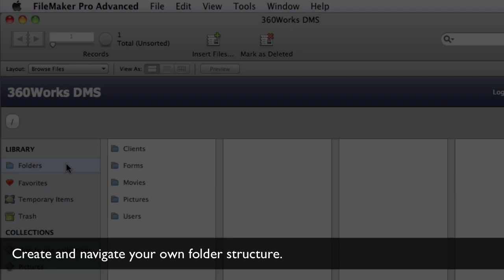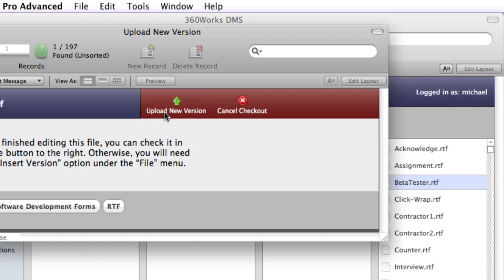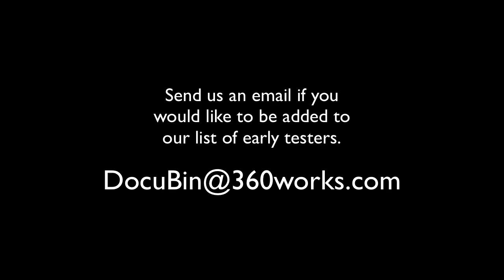DocuBin Sneak Peek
DocuBin is a document management / digital asset management system from 360Works It is built in FileMaker Pro, using SuperContainer, Scribe, and other 360Works FileMaker plugins. It will be publicly previewed for the first time at the FileMaker 2010 Developer Conference, and is expected to ship sometime in 2010.